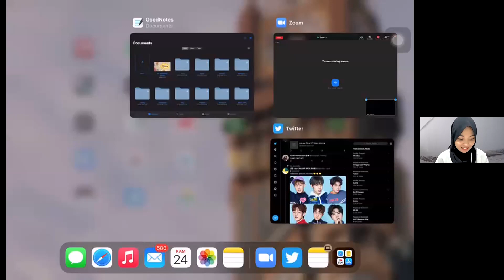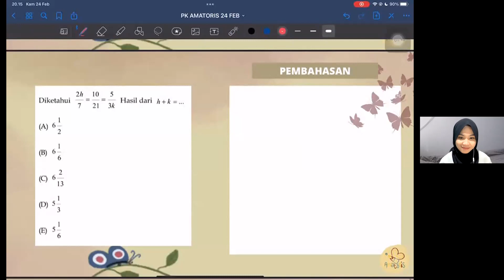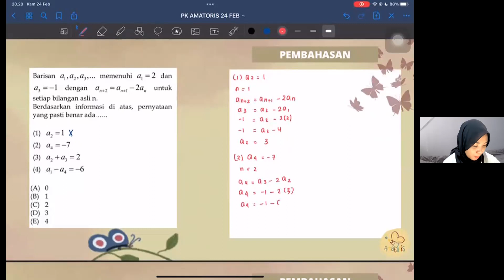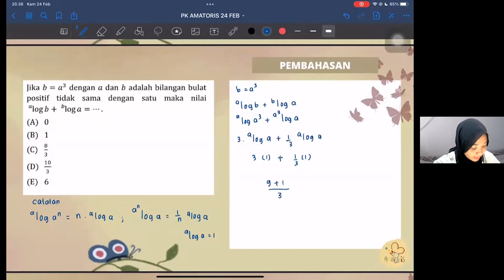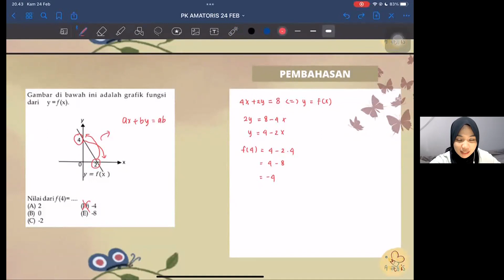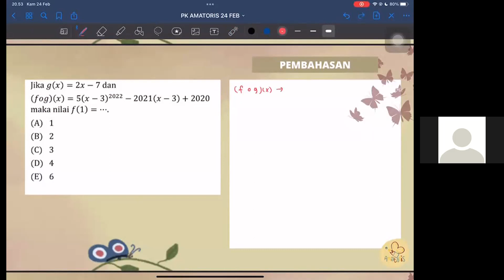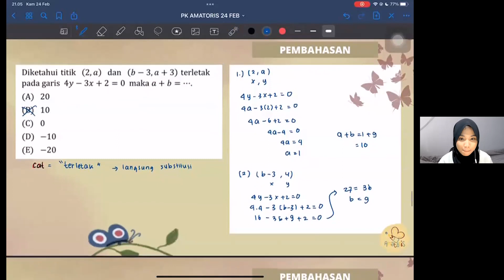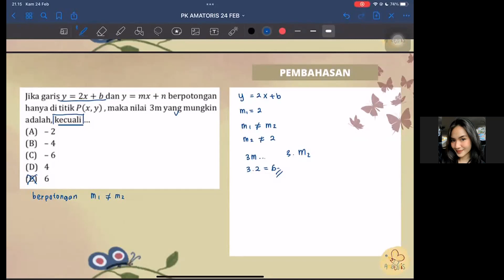AMAZINGINPK WITH BIEL #001